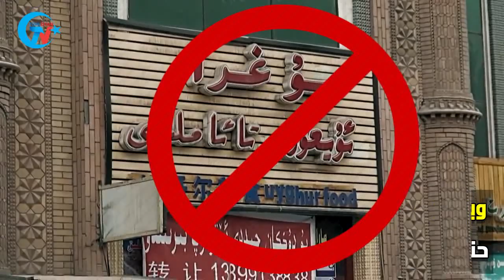إذا قضيت رمضان في تركستان الشرقية!